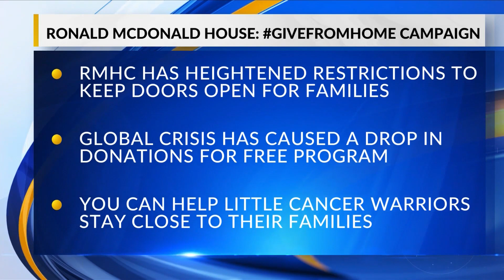Ronald McDonald House Charities launches GiveFromHome Campaign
Dina Jeffries interviewed on KLBK Bright & Early about how the Covid-19 pandemic is effecting their program